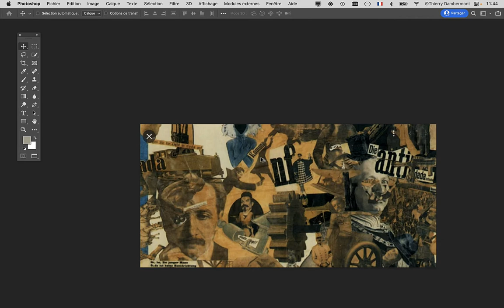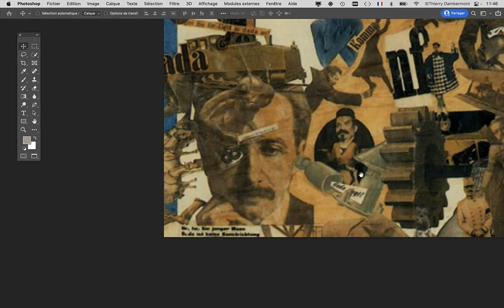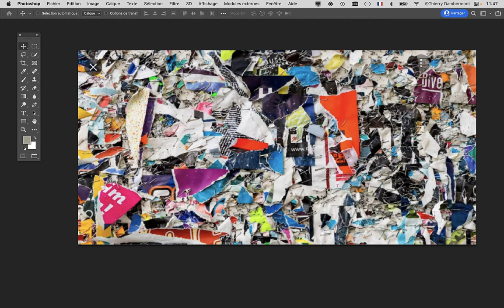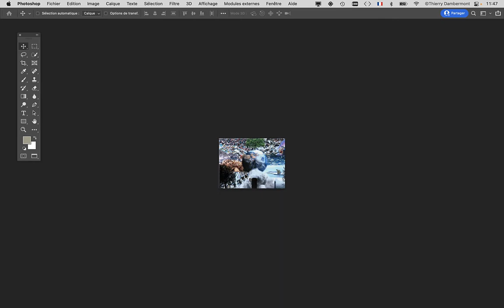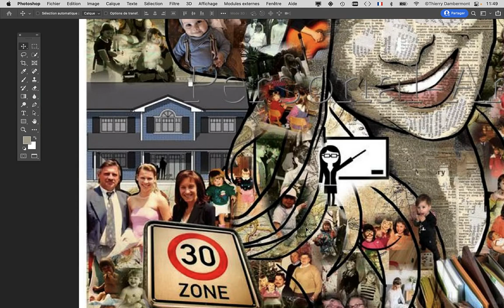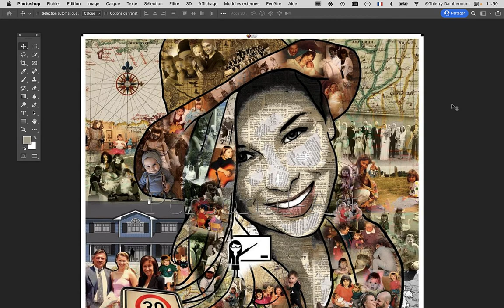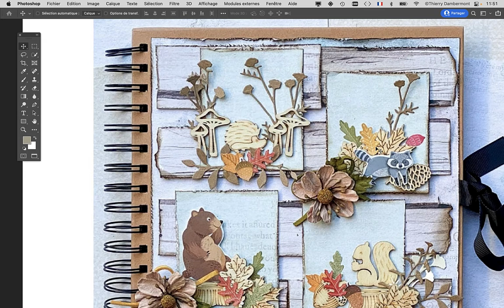Analyse 11 partie 03 recherche documentaire préparatoire à un travail mixed media numérique 02 20